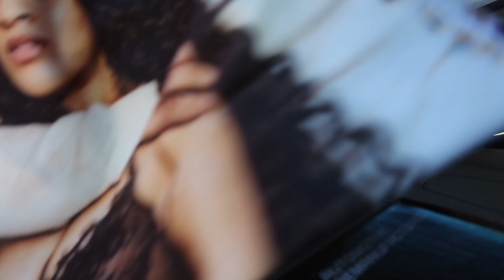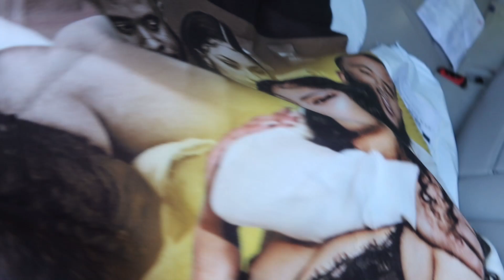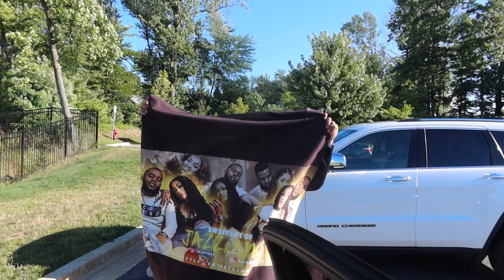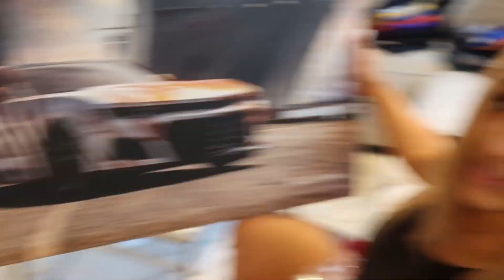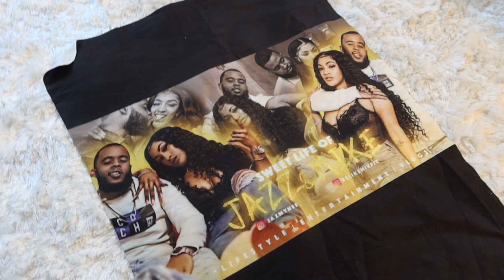I Surprised My Girlfriend With A Gift & She Hated It!!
Heyyyy family!! We had a small vlog and decided to upload it for ya'll. Mike, being the amazing guy he is lol, surprised me with a thoughtful gift. Let us know what yall think!!